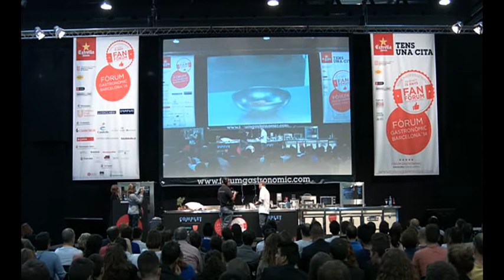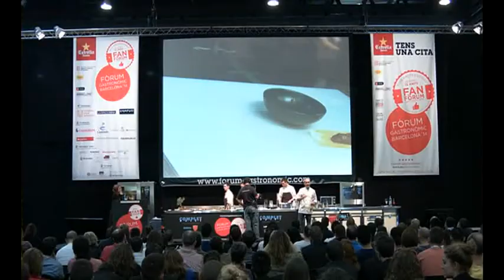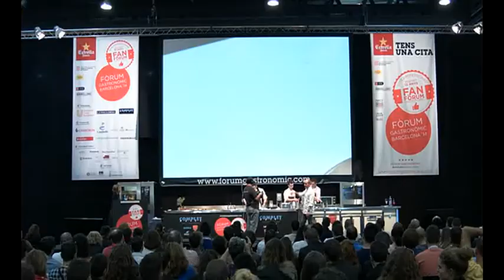Paco Pérez - Fòrum Gastronòmic Barcelona 2014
Paco Pérez es uno de los mayores exponentes de la cocina de vanguardia. Nació en Huelva aunque a los seis meses la familia ya se trasladó a Llançà. Allí, a los 12 años, arranca su pasión culinaria, cuando inicia su andadura trabajando en el bar de tapas propiedad de su familia. A partir de este momento compagina sus estudios y trabajo durante las vacaciones estivales en diferentes restaurantes. Continúa su formación en Francia con Michel Guèrard y de vuelta a Cataluña se identifica con la creatividad de Ferran Adrià en el Bulli, con el que realiza varios stages. Con Montse Serra afronta la evolución de Miramar, convirtiéndolo del restaurante tradicional que era, en el restaurante gastronómico de vanguardia que es hoy en día. Atesora dos estrellas Michelin en el Miramar, más otras dos en Enoteca (Hotel Arts, Barcelona), además de  la que consiguió en Restaurante 5 (Hotel Das Stue, en Berlín) apostando por una cocina de raíces y proximidad en la que la creatividad inunda todos sus platos.